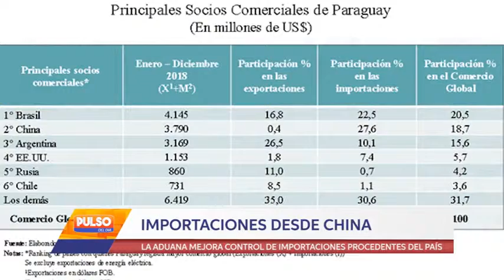IMPORTACIONES DESDE CHINA: LA ADUANA MEJORA CONTROL DE IMPORTACIONES PROCEDENTES DEL PAÍS